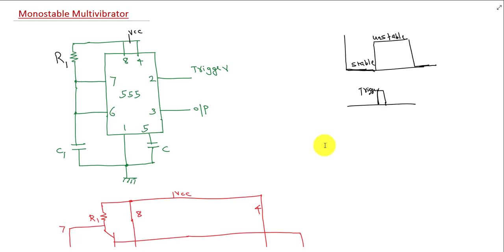LINEAR INTEGRATED CIRCUITS KTU: Module 4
Monostable multivibrator using 555